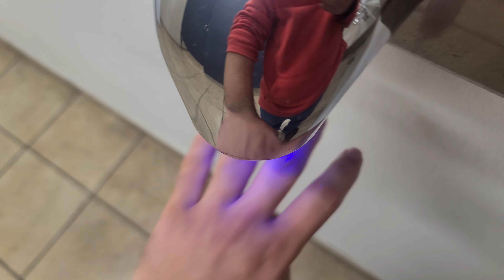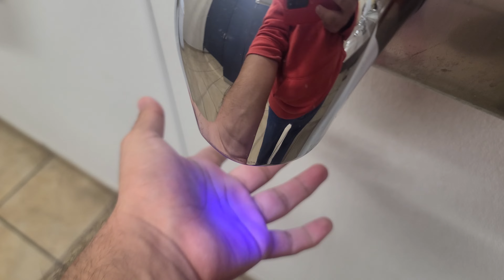Columbia Accessories Commercial Series Hand Dryers | Lowe's | Burbank, CA